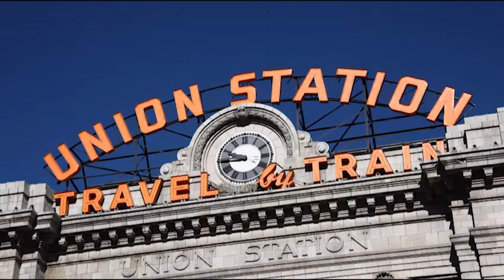NG - Feb 2013